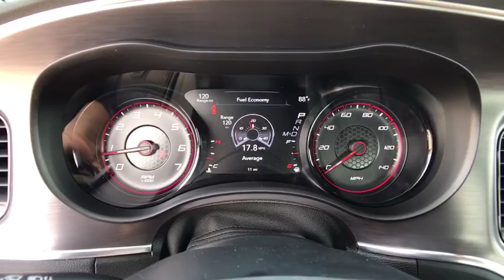2017 Dodge Charger Orlando, Deltona, Sanford, Oviedo, Winter Park, FL H667360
ENGINE: 3.6L V6 24V VVT  (STD),TRANSMISSION: 8-SPEED AUTOMATIC (845RE)  (STD),BLACKTOP PACKAGE  -inc: Wheels: 20 x 8.0 Gloss Black Painted Aluminum  Black-Edged Premium Floormats  Dark Brushed II Interior Accents  Dodge Grille Badge  Performance Steering Wheel  Black 1-Piece Performance Spoiler  Gloss Black I/P Cluster Trim Rings  Satin Black Charger Decklid Badge,BLACKTOP PACKAGE  -inc: Wheels: 20 x 8.0 Gloss Black Painted Aluminum  Black-Edged Premium Floormats  Dark Brushed II Interior Accents  Dodge Grille Badge  Performance Steering Wheel  Black 1-Piece Performance Spoiler  Gloss Black I/P Cluster Trim Rings  Satin Black Charger Decklid Badge,DESTROYER GRAY CLEARCOAT,QUICK ORDER PACKAGE 29H  -inc: Engine: 3.6L V6 24V VVT  Transmission: 8-Speed Automatic (845RE),NAVIGATION & TRAVEL GROUP  -inc: SiriusXM Travel Link  5-Year SiriusXM Travel Link Service  5-Year SiriusXM Traffic Service  GPS Navigation  SiriusXM Traffic Plus  Radio: Uconnect 4C Nav w/8.4 Display,ENGINE: 3.6L V6 24V VVT (FFV),Rear Wheel Drive,Power Steering,ABS,4-Wheel Disc Brakes,Brake Assist,Aluminum Wheels,Tires - Front Performance,Tires - Rear Performance,Temporary Spare Tire,Heated Mirrors,Power Mirror(s),Rear Defrost,Intermittent Wipers,Variable Speed Intermittent Wipers,Daytime Running Lights,Automatic Headlights,Fog Lamps,AM/FM Stereo,Satellite Radio,Premium Sound System,MP3 Player,Steering Wheel Audio Controls,Auxiliary Audio Input,Bluetooth Connection,Bucket Seats,Heated Front Seat(s),Power Driver Seat,Pass-Through Rear Seat,Rear Bench Seat,Adjustable Steering Wheel,Trip Computer,Power Windows,WiFi Hotspot,Driver Adjustable Lumbar,Leather Steering Wheel,Keyless Entry,Power Door Locks,Keyless Start,Remote Trunk Release,Universal Garage Door Opener,Cruise Control,Climate Control,Multi-Zone A/C,Cloth Seats,Driver Vanity Mirror,Passenger Vanity Mirror,Driver Illuminated Vanity Mirror,Passenger Illuminated Visor Mirror,Auto-Dimming Rearview Mirror,Floor Mats,Smart Device Integration,Remote Engine Start,Engine Immobilizer,Traction Control,Stability Control,Front Side Air Bag,Telematics,Tire Pressure Monitor,Driver Air Bag,Passenger Air Bag,Front Head Air Bag,Rear Head Air Bag,Passenger Air Bag Sensor,Child Safety Locks